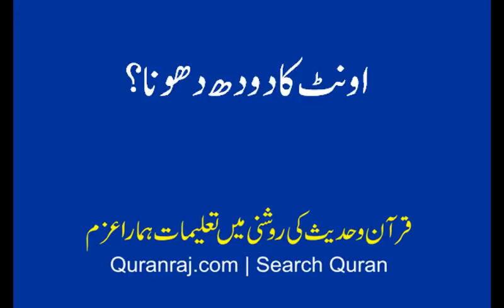Aount Ka Dhood Dhona , sahih Bukhari sy bayan